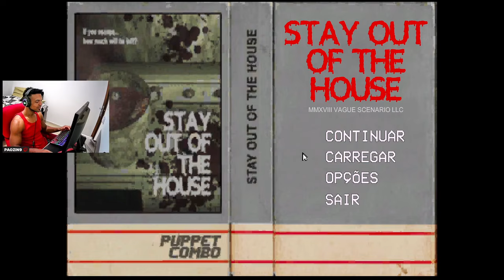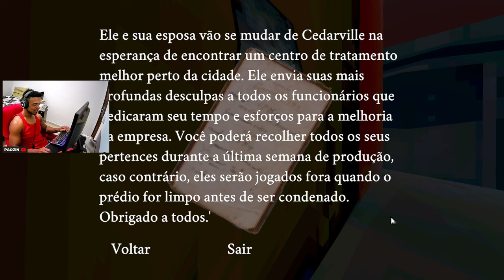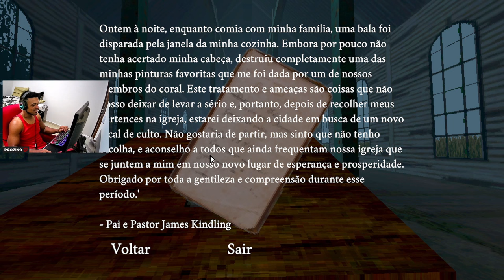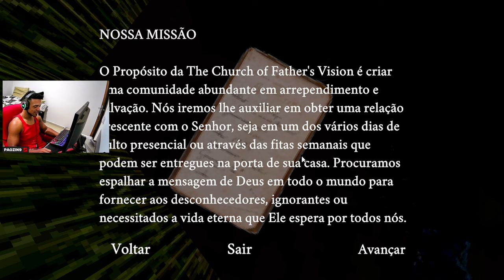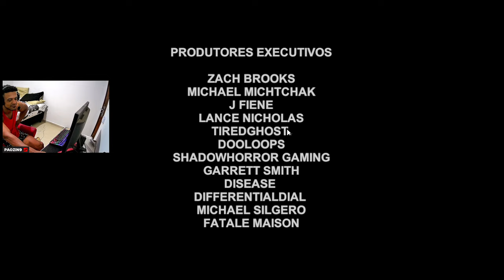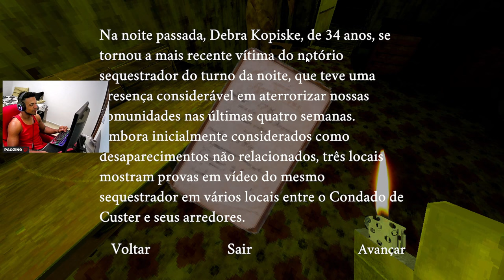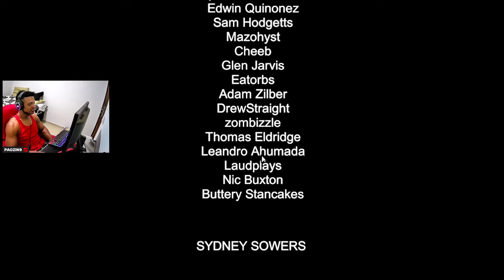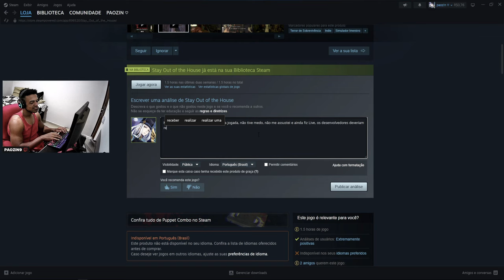A CADEIRANTE SOBE ESCADA KKKKKK